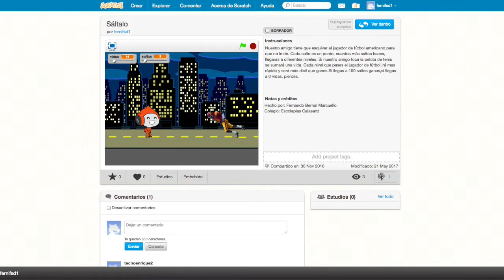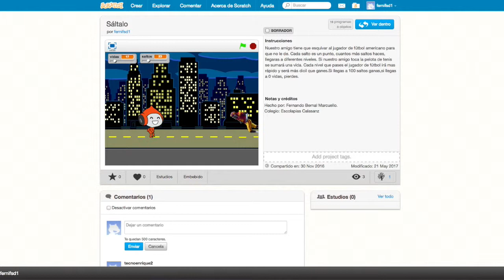video scratch Fernando Bernal.mp4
Los alumnos de la asignatura de Tecnologías de la información y comunicación
(TIC) de 4º de la ESO, del Colegio Escolapias Calasanz de Zaragoza, han aprendido las bases de la programación informática, diseñando cada uno un videojuego, en la plataforma Scratch, del MIT.

Los trabajos son extraordinarios. Enhorabuena chicos.